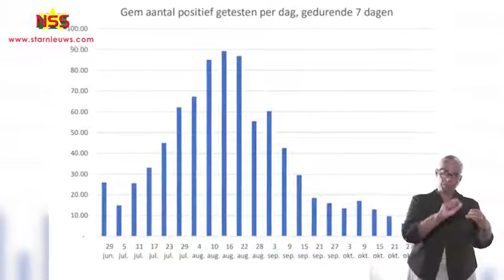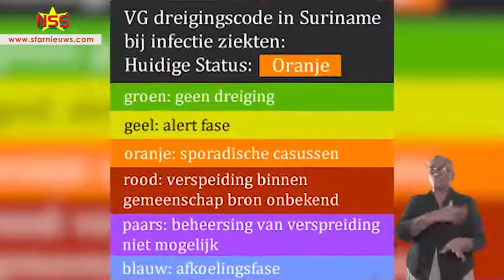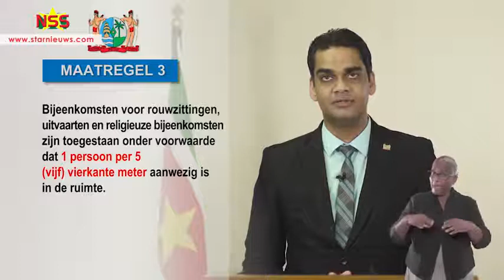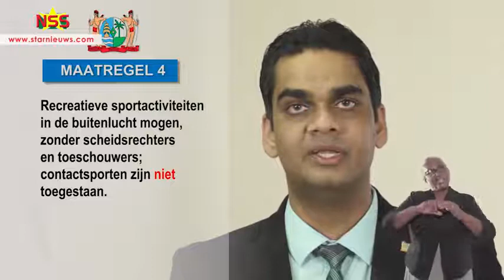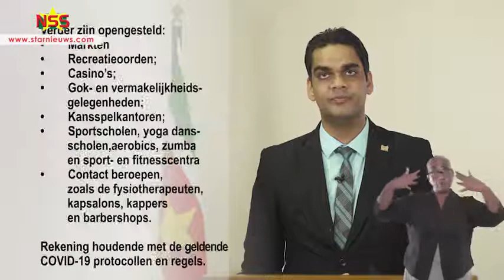Suriname Nieuws ; Covid update Suriname terug naar code oranje 480p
StarNieuws Suriname
Suriname is van code rood naar code oranje. Het land is ver buiten de gevarenzone zegt minister Amar Ramadhin. De avondklok van 22.00 uur tot 5.00 uur blijft gelden. De festijnen rond het jaareinde moeten achterwege gelaten worden.